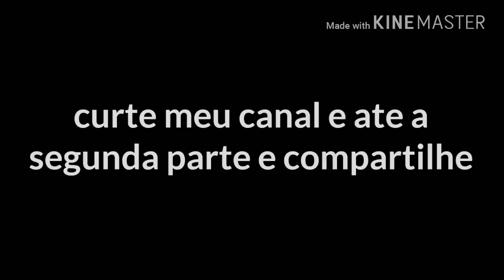vlog criando uma horta parte:01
Vlog criando a horta parte 01 até o próximo vídeo não se esqueça de curtir e compartilhar muito obrigado até o próximo vídeo.